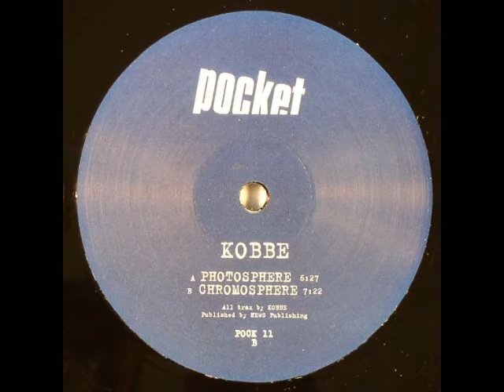Kobbe - Chromosphere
B side of Kobbe ‎- Photosphere
Label:       Pocket ‎-- POCK 11
Style:       Techno